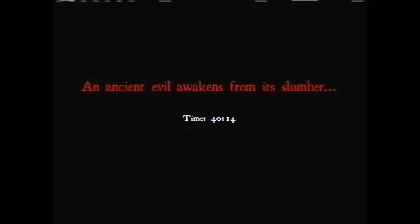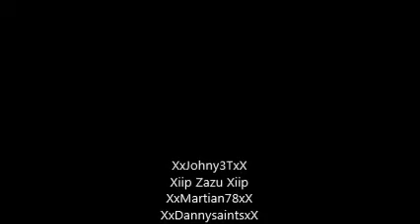THE WORST GAME EVER!!!!! White Noise Online FINALLY completed ALL 8 NOTES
4 dumbasses play the worst game ever!